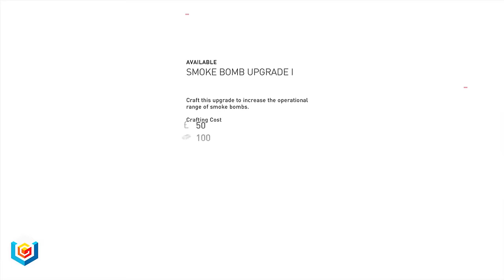Assassin's Creed Syndicate Walkthrough Sequence 3: Freedom Of The Press Gameplay Let’s Play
Assassin's Creed Syndicate Sequence 3: Freedom Of The Press Walkthrough Gameplay Let’s Play includes the complete Assassin's Creed Syndicate Sequence 3: Freedom Of The Press Walkthrough for PC, PlayStation 4 and Xbox One in 1080p HD. Our full Assassin's Creed Syndicate Walkthrough will feature a review, all Main Missions, Sequences, Story Missions, Side-Missions, Activities, Collectibles Locations, Achievements, Trophies, Cheats, Easter Eggs, and the ending of the single player.

London, 1868. The Industrial Revolution unleashes an incredible age of invention, transforming the lives of millions with technologies once thought impossible. Opportunities created during this time period have people rushing to London to engage in this new world. A world no longer controlled by kings, emperors, politicians or religion, but by a new common denominator: money.
However, not everyone is able to enjoy the benefits of this boom. Despite fueling the engine of the British Empire, workers’ lives are little more than legalized slavery while the top few percent profit from their labor. Living poor and dying young, the lower class unite together in protest as a new kind of family – gangs – who turn to a life in the underworld in their struggle to survive. A struggle, until watchful Assassins come to their side and re-ignite an age-old conflict involving London’s leaders that will echo throughout modern history from the underground, up.

Introducing Assassin Jacob Frye, who with the help of his twin sister Evie, will change the fate of millions in the upcoming Assassin’s Creed® Syndicate. Rise to rally and lead the underworld to break the corrupt stranglehold on London in a visceral adventure filled with action, intrigue and brutal combat.

TAKE-OVER THE LONDON UNDERWORLD

With Jacob as the leader, gamers can establish Great Britain’s fiercest gang, the only force that can challenge the plutocrats and defeat rival gangs, to bring freedom to the oppressed masses. Enemy strongholds can be infiltrated by using an arsenal of weapons to dominate London’s underworld. From robbing trains to rescuing child laborers, players will stop at nothing to bring justice to London’s lawless streets.

THE FIRST ASSASSIN AT THE BIRTH OF THE MODERN AGE

As the brash, rebellious Jacob Frye, throw up your dukes and take on enemies with lightning-fast multi-kills and countermoves. Use improved stealth tactics to elude your enemies, then unleash your arsenal of all-new weapons including the kukri knife, brass knuckles and cane sword. Utilize new technology like the rope launcher to scale buildings in seconds and take your enemies by surprise.

TRAVERSE THE FAST-PACED WORLD OF INDUSTRIAL LONDON

From Buckingham Palace to Whitechapel, fight and triumph across the massive open world of Victorian London. Parkour across moving vehicles to track down enemies, or escape after a daring raid. Hijack carriages and engage in no-holds-barred street races or blaze a trail of destruction aboard steamboats on the River Thames.

OUR ASSASSIN’S CREED SYNDICATE PLAYLIST INCLUDES:

All Sequences, All Side Missions, All Fight Clubs, All Activities, All Locations, All Child Liberation Memories, All Escorts
All Street Races, All Raids, All Bounty Targets, All Templar Hunts, All Crowd Events
All Collectibles, All Chests, All Pressed Flowers, All Historical Posters, All Sync Points, All Royal Letters, All Animus Fragments